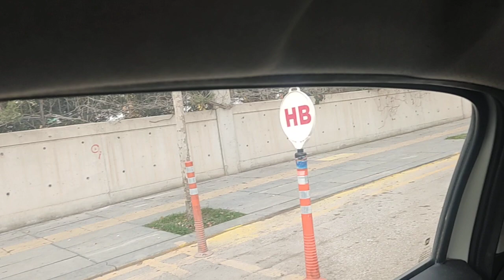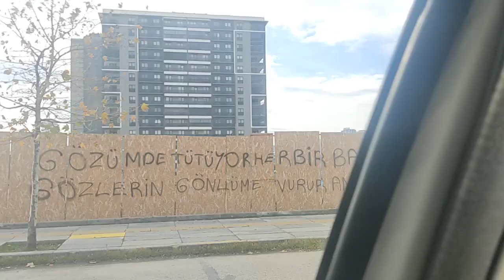Ovacık Ehliyet Sınav Alanı Direksiyon Egitimi Sınav Turu Emre Bey